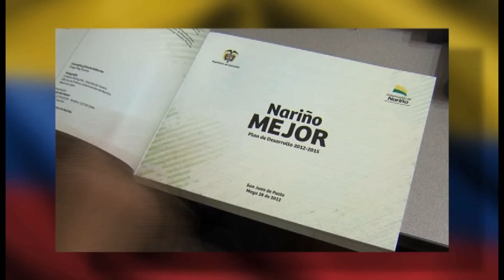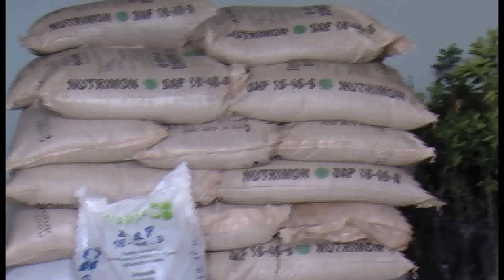Nariño Mejor 25 Octubre